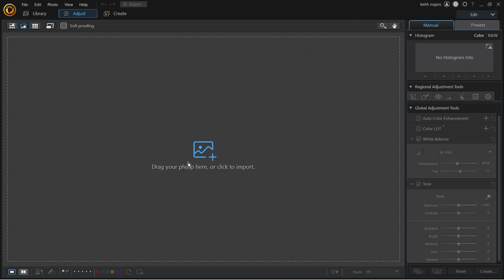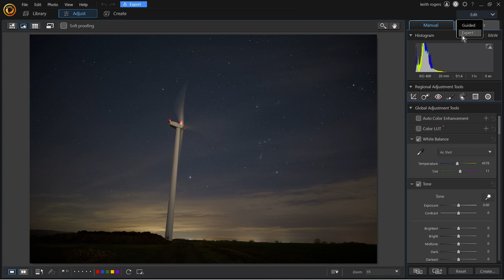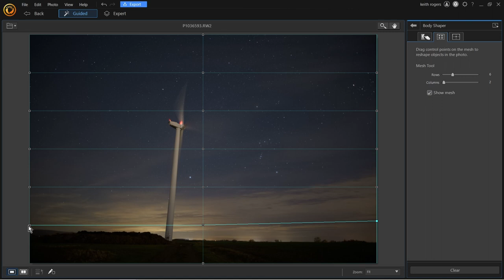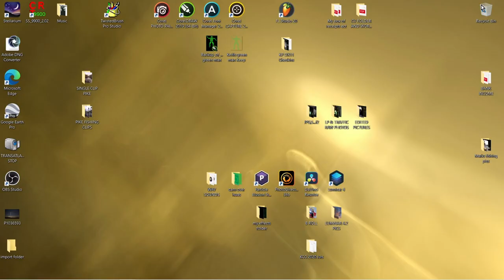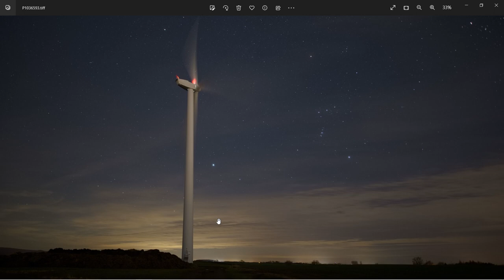Wide Angle Lens Corrections...Instantly NO CROPPING...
For any astro and landscape photographers or wide angle shooters out there...Check out this amazing tool and be blown away with its ease of use and with awesome speed and efficiency...